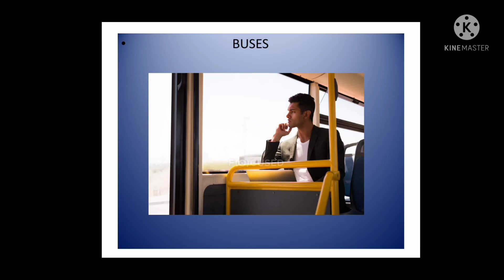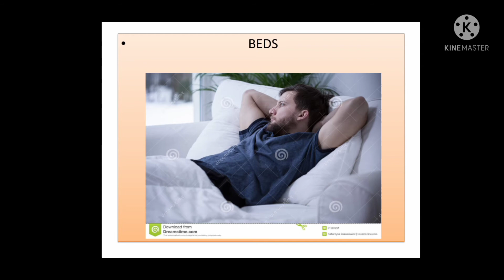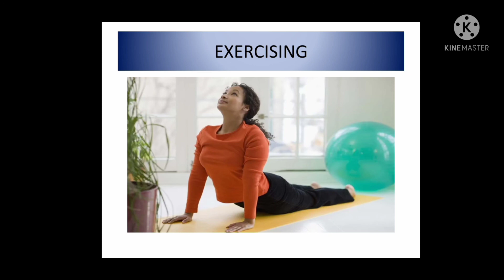நீங்கள் சிறப்பாக சிந்திப்பது எங்கே ?